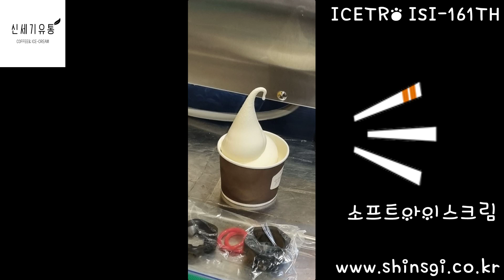소프트아이스크림 아이스트로 ISI-161TH / 마노탬핑기 설치사례🍧